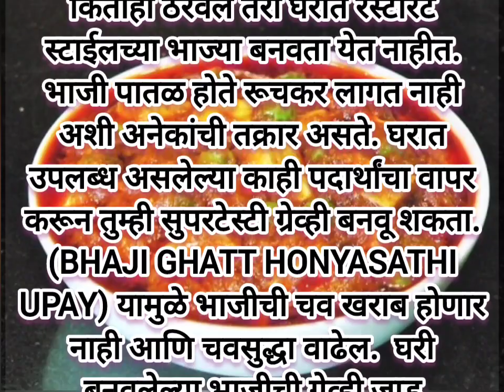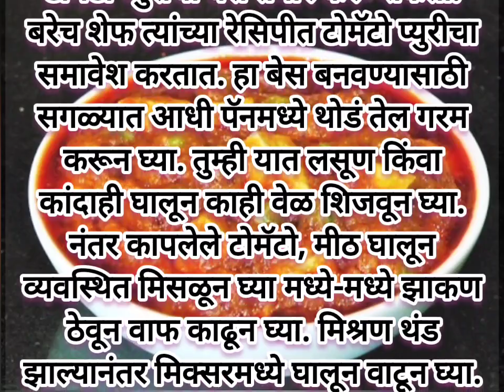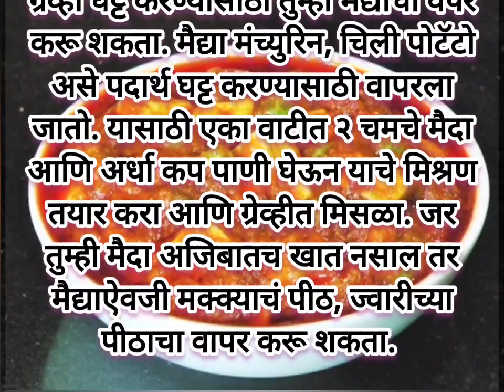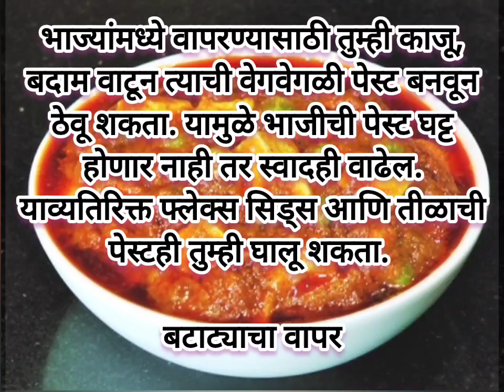हॉटेलसारख्या भाज्या होतील घरी रस्सा घट्ट होण्यासाठी वापरा या ५ टीप्स | हॉटेलच्या भाज्या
Rassa ghatta kasa banvaycha
maharashtrian recipes
marathi padarth
marathi recipe
रस्सा घट्ट कसा करायचा
Hotelsarkha rassa bhaji
authentic maharashtrian recipes
रस्सा घट्ट होण्यासाठी काय करावे
kitchen tips
cooking tips
हॉटेलसारखा रस्सा भाजी
हॉटेलसारखी भाजी घरी कशी करावी
हॉटेलसारखी भाजी कशी बनवावी
किचन टिप्स
किचन टिप्स मराठीत
रस्सा भाजी घट्ट कशी करावी